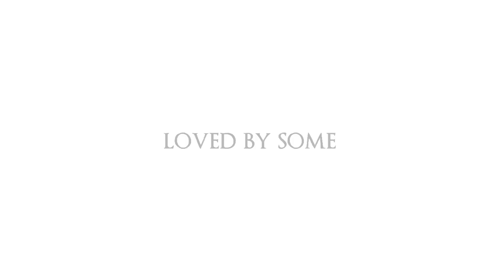Graceling Book Trailer - [Fanmade]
Yes, yes, I know; some of the scenes in here don't actually happen in the book. But I couldn't help but put Guenivere from King Arthur in this trailer cause she really acts a lot like Katsa. And Lancelot would make an awesome Po in my opinion!

This is my absolute favorite book, so I really wanted to attempt on making a decent trailer for it... since it's quite obvious the official book trailer failed in so many different ways it's just sad...

Song: Invincible
Artist: Two Steps From Hell
Clips: King Arthur (2004)
Book: Graceling
Author: Kristen Cashore
Program: Sony Vegas Movie Studio HD

None of the clips or pictures belong to me.